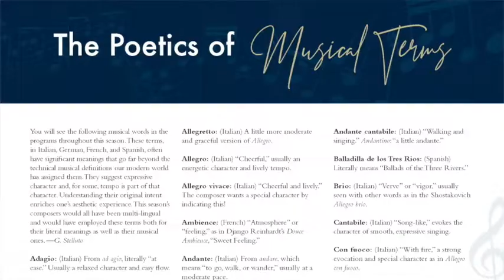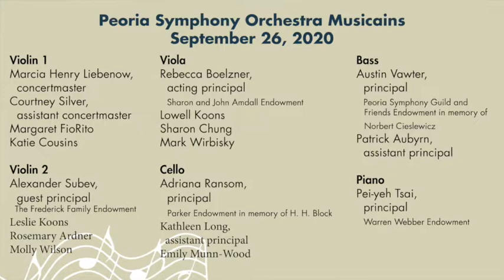UpBeat September 2020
Maestro Stelluto discusses the September 2020 Peoria Symphony Orchestra program of Mendelssohn, Bach, and Vivaldi which opened their season-long series of performances on public television during the "Covid" season 20-21.